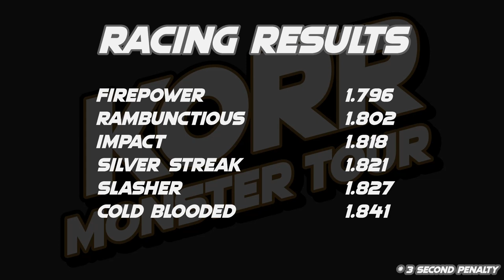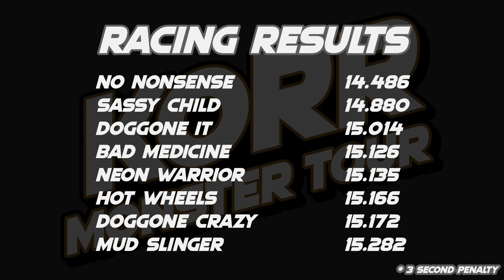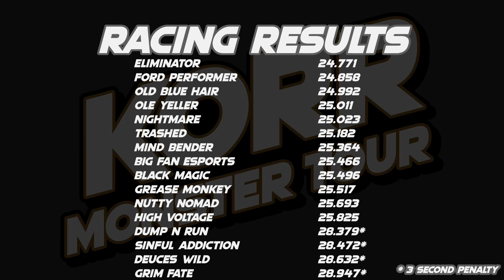KORR Monster Tour Season 4: Week 5 Racing